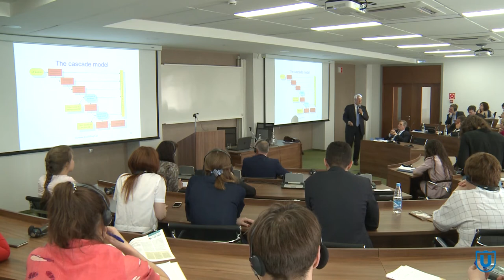Education in Entrepreneurship as an Example of Innovation in Academic Training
Hans Wissema
Professor Emeritus at the Technology University in Delft